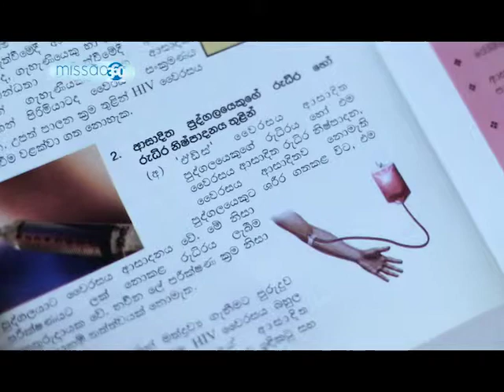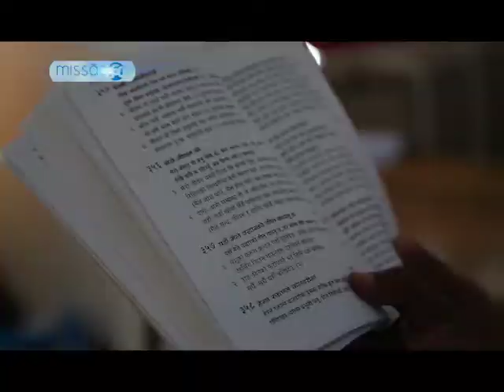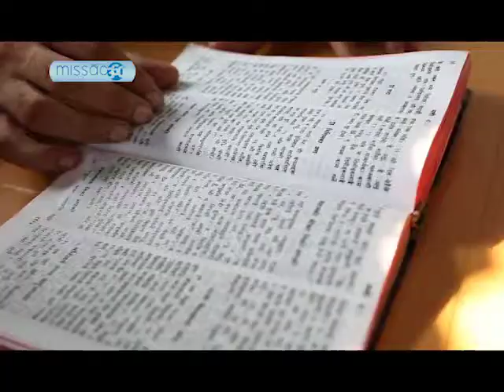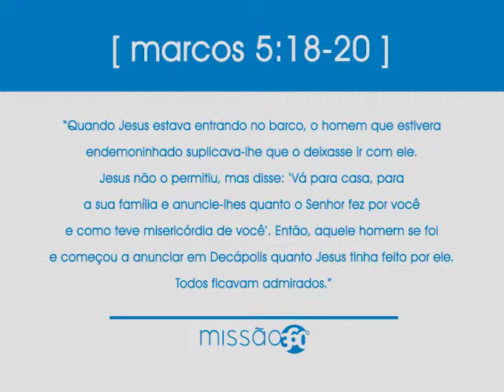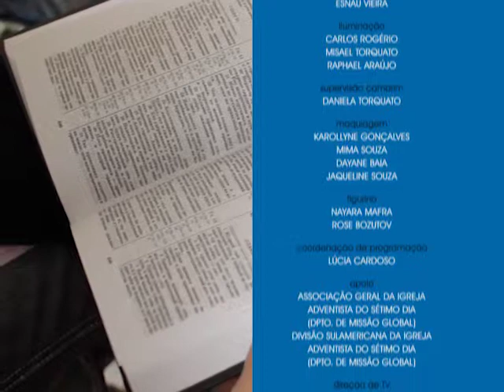Ep. 17 - Pioneiros de Missão Global II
Os Pioneiros de Missão Global desempenham o trabalho missionário em seu próprio território, utilizando a vantagem de conhecer a cultura e a língua local para levar o amor de Jesus às pessoas. Neste programa viajaremos a países como o Sri Lanka, África do Sul e Índia para conhecer mais sobre rotina e as estratégias empregadas pelos pioneiros.